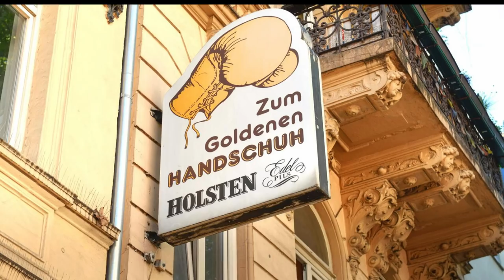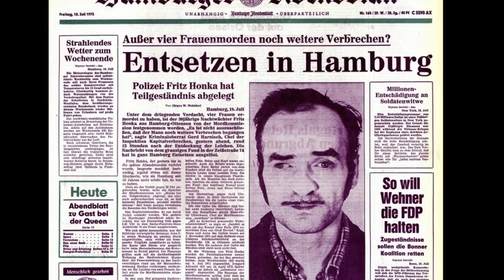Menschliche Abgründe: Der Serienmörder Fritz Honka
Fritz Honka ist einer der bekanntesten Serienmörder, der in den 70er Jahren in Deutschland sein Unwesen trieb. Die ganze Geschichte, von seiner Geburt, über die Taten und die Verurteilung bis hin zum Tod gibts im heutigen Video.

In der Reihe "Menschliche Abgründe" wollen wir uns mit der wahren, düsteren Seite der Menschheit befassen. Hier soll es um erschreckende Experimente, schaurige Foltermethoden und um Psychopathen und Serienmörder gehen.

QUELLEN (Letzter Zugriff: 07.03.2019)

---INHALT---
„Die große Enzyklopädie der Serienmörder“ von Michael Newton, 5. Auflage, Leopold-Stocker Verlag, Graz, 2009

Thanks to the Creators!